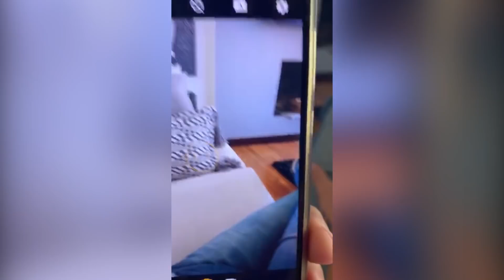Los colombianos se preguntan dónde está Frito | El Man es Germán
Frito, el amigo inteligente, racional e incondicional de Germán no aparece. ¿Dónde está?, ¿qué pasó?, ¿alguien lo ha visto?, son algunos de los interrogantes que se han hecho sus seguidores.

El público aclama el ‘nítido’, ‘eres un mal ser vivo’ y ‘salvemos al planeta’. Nos han hecho llegar muchos vídeos, comentarios e imágenes de la posible ubicación de él, pero nada ¡Aún no hay rastro de Frito!